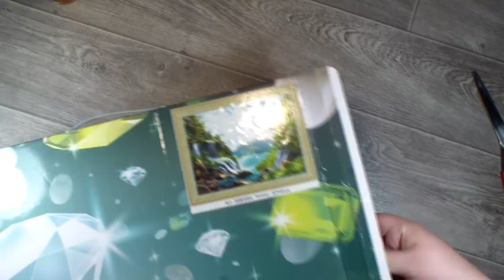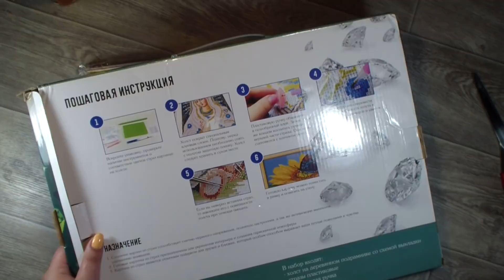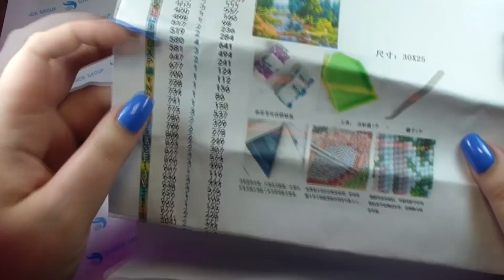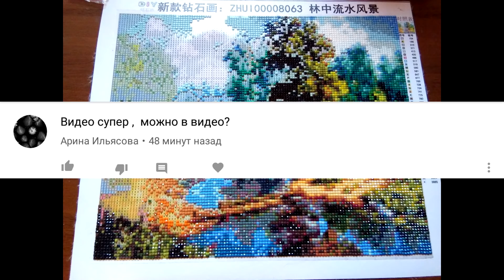Алмазная вышивка-подарок💓И с Aliexpress!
Мой инстаграмм: manicureathomeevgeniya